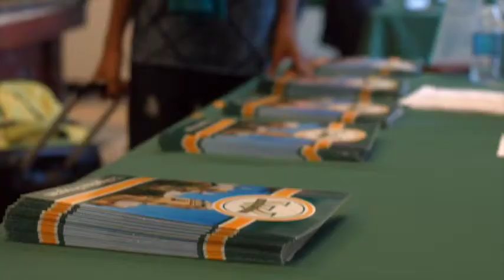Warren Mott Daily Announcements Friday 3/31/17